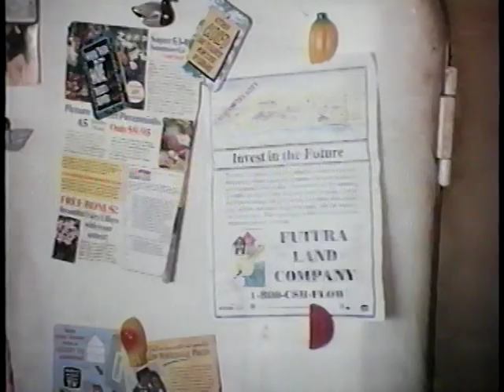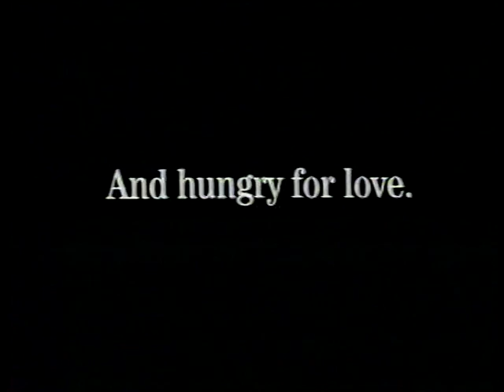1995 CURSE OF THE STARVING CLASS VIDEO INDUSTRY PROMO VHS SALES PREVIEW Video Rental Store Marketing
Studio trade preview made for video rental stores back when VHS tapes were rental priced only. Marketing informational trailer for the original 1995 VHS video release.